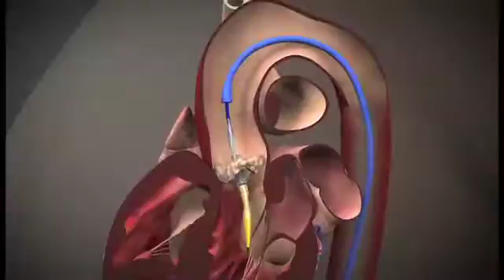Dr. Szyniszewski talks about the TAVR Device - Lila's Good Health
For many years there was little that could be done to treat severe aortic stenosis if the patient was unable to undergo open heart surgery due to age and/or the severity of their condition, but now there is hope. In August 2012, the heart team at St. Joseph Mercy Ann Arbor began performing a new procedure - the transcatheter aortic valve replacement - or TAVR.